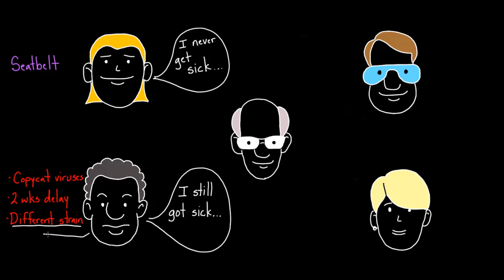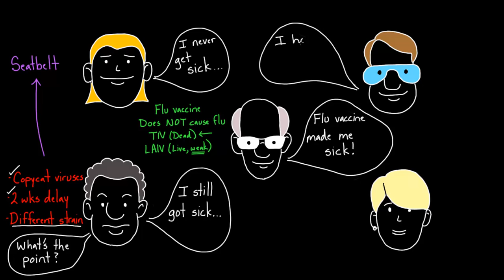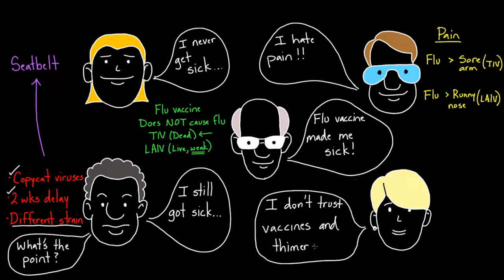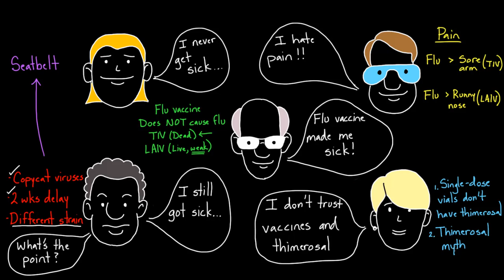5 common flu vaccine excuses | Infectious diseases | Health & Medicine | Khan Academy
Many people choose to avoid the flu vaccine each year. Review five popular excuses, and how they relate to common misunderstandings about the flu. Rishi is a pediatric infectious disease physician and works at Khan Academy. The videos are not intended to be a substitute for professional medical advice, diagnosis or treatment. Always seek the advice of a qualified health provider with any questions you may have regarding a medical condition. Never disregard professional medical advice or delay in seeking it because of something you have read or seen in any Khan Academy video. Created by Rishi Desai.

Health & Medicine on Khan Academy: No organ quite symbolizes love like the heart. One reason may be that your heart helps you live, by moving ~5 liters (1.3 gallons) of blood through almost 100,000 kilometers (62,000 miles) of blood vessels every single minute! It has to do this all day, everyday, without ever taking a vacation! Now that is true love. Learn about how the heart works, how blood flows through the heart, where the blood goes after it leaves the heart, and what your heart is doing when it makes the sound “Lub Dub.”